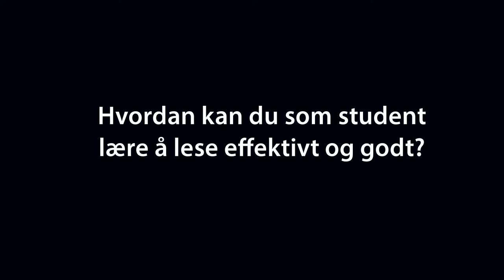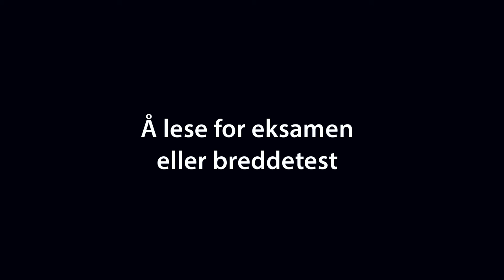Birger Solheim - Hvordan kan du som student lære å lese effektivt og godt?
Birger Solheim, førsteamanuensis ved Institutt for filosofi og førstesemesterstudier ved UiB forteller om hvordan du som student kan bli en bedre leser. Hvordan bør du lese til eksamen, og hvordan leser du for å forfatte en egen tekst. Det er viktig å strukturere lesningen gjennom å lage en leseplan, og å skrive jevnlig mens du leser. Et nyttig og effektivt verktøy for å forstå akademiske tekster er å finne tekstens hovedpåstand og argumenter som støtter denne.